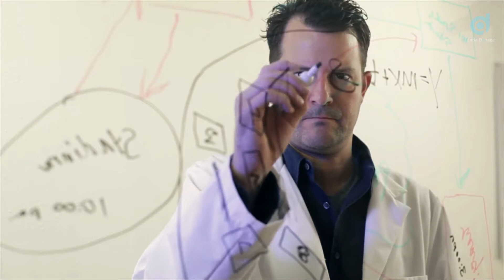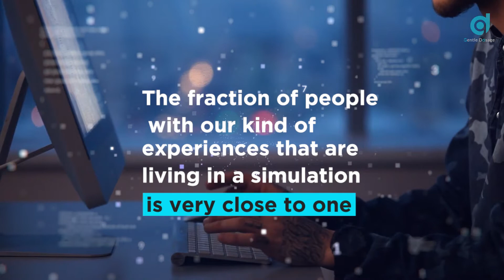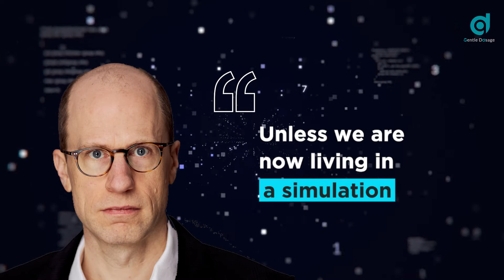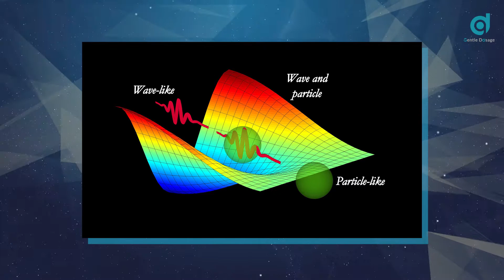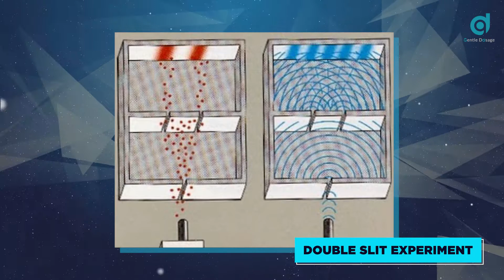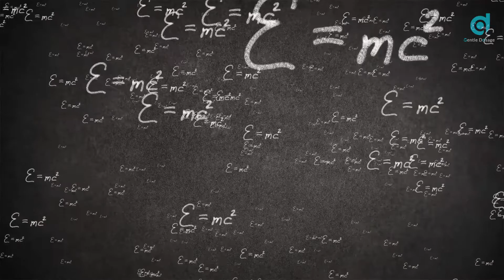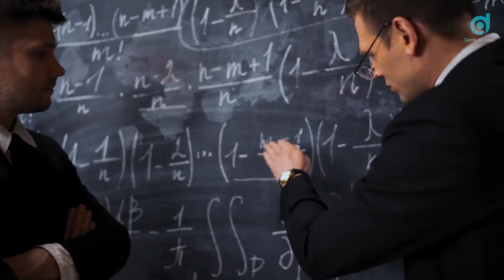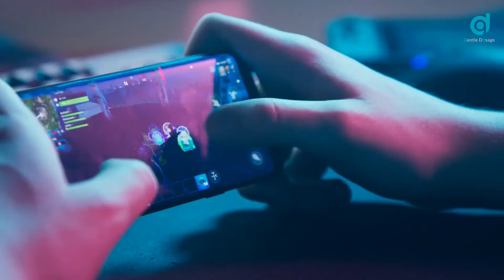Evidence That We Might Live In A Simulation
Have you ever questioned the very reality we lived in, whether it's actually real or just a perception captured by our five senses. In today's video we will unveil the biggest secret of humankind.

This channel is about answering the big questions. I'm fascinated about emerging technologies.The constant technological innovation is the driving force for our future technology. I am also intrigued by the amazing science fiction artworks which depict mysterious discoveries that open up a futuristic world for us to explore.